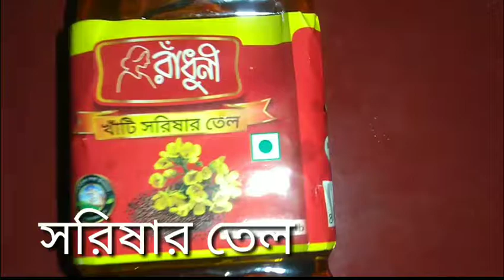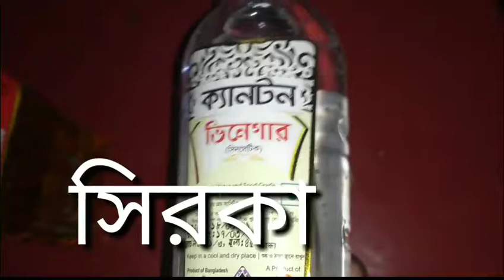রোদে দেয়া ঝামেলা চারা খুব সহজে তৈরি করুন টক-ঝাল-মিষ্টি জলপাই আচার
সব সময় আমাদের পাশে থেকে আমাদের সাপোর্ট করার জন্য আপনাদের অনেক ধন্যবাদ । সবাই আমাদের জন্য একটু দুয়া করবেন যেন  আমরা আরও ভালো কিছু করতে পারি আপনাদের ভালো কিছু দেখাতে পারি ।